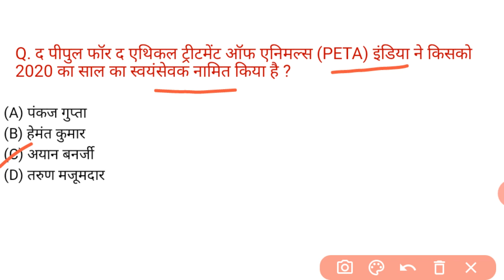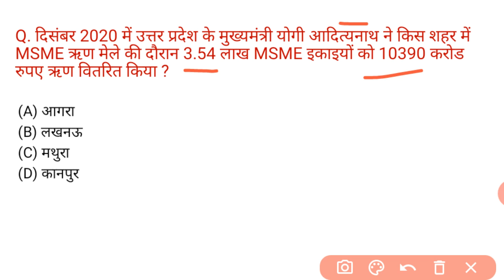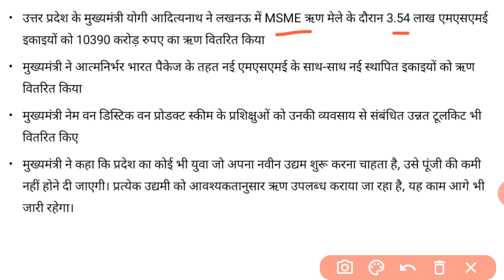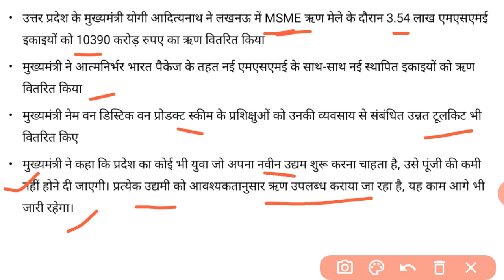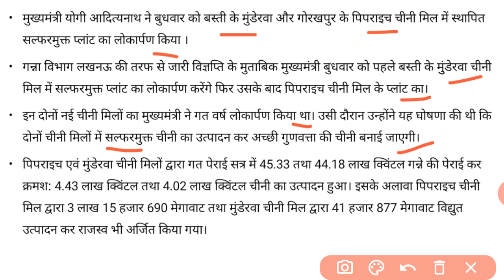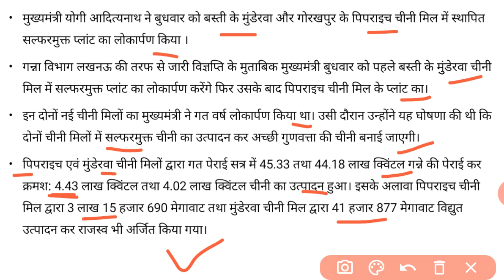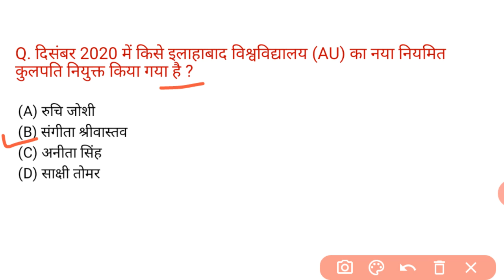Uttar Pradesh daily current affairs||up daily current affairs|| 9,10 December 2020 up current affair